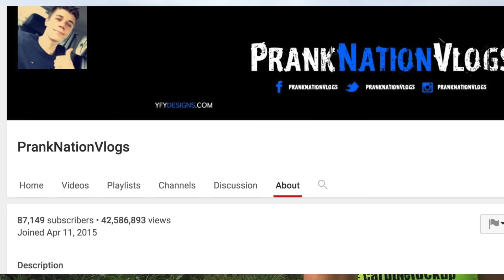My 18 Year Old Son